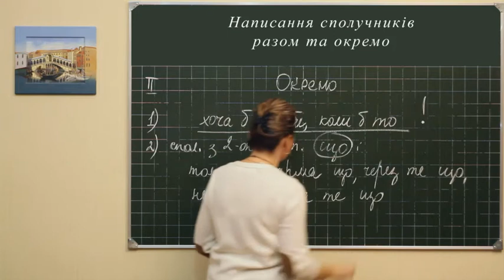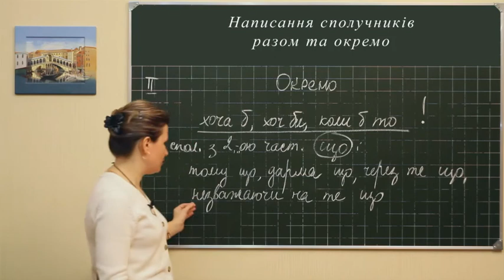Ukr m l 0258